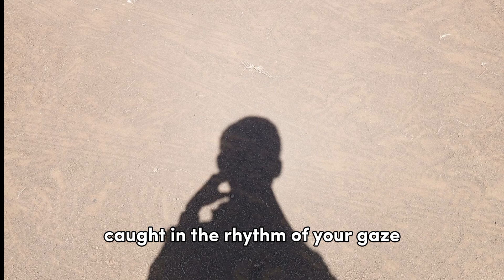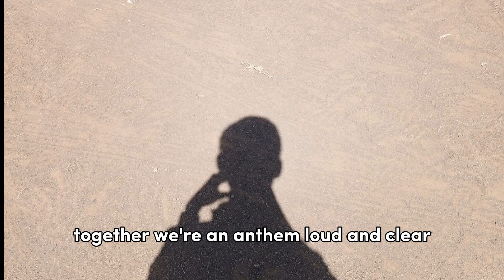love song - katmellow (lyrics)